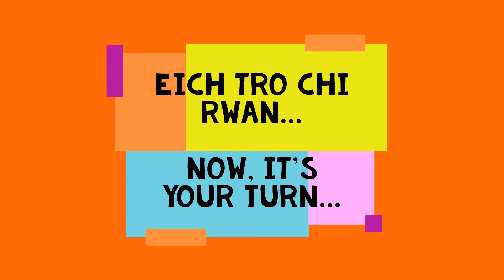Donkey Kicks - YMARFER Y DYDD! - EXERCISE OF THE DAY! 22/05/20 - Byw'n Iach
Ymarfer y Dydd! Mai 22ed 2020. 'Donkey Kicks'.

Ymarfer heddiw yw y 'Donkey Kicks'. Gweithgaredd Ymarfer sy'n cryfhau rhan isaf y corff ac yn gwella ffitrwydd.

Rydyn ni'n dod ag ymarfer newydd i chi bob dydd i'w ychwanegu at eich trefn ymarfer corff! Cynhwyswch ef yn eich ymarfer corff presennol, neu rhowch gynnig arni i weld faint y gallwch chi ei wneud mewn munud!

Gwnewch yn siŵr eich bod yn Tanysgrifio neu'n dilyn y Playlist hon ar gyfer Ymarfer newydd bob dydd gan dîm Byw'n Iach!

Exercise of the Day! May 22nd 2020. Donkey Kicks.

Today's exercise is Donkey Kicks! An exercise that strengthens the lower part of body and improves fitness.

We're bringing you a new exercise each day to add to your workout routine! Include it in one of our HIIT sessions, add it to your existing workout, or just give it a try to see how many you can do in a minute!